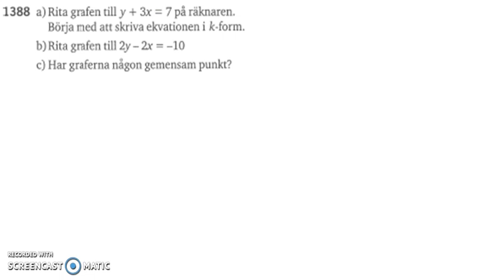Matematik 5000 Ma 2b Kapitel 1 1388 - Mer om räta linjer